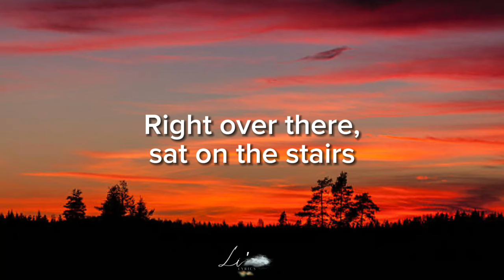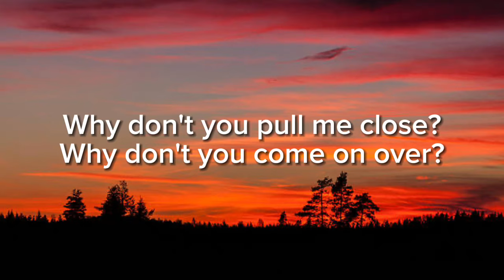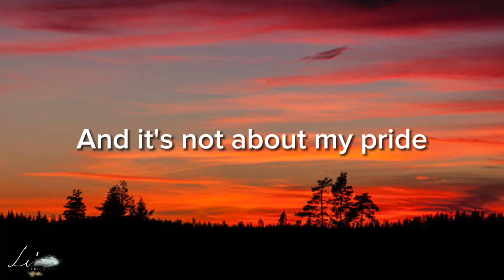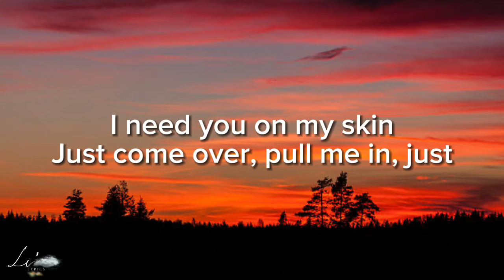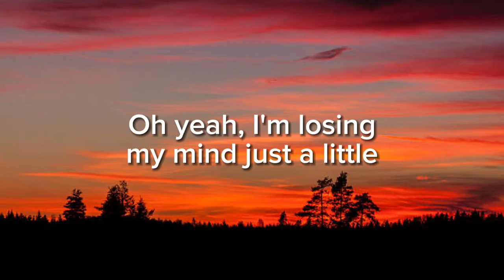Zedd, Grey - The middle (lyrics) ft Maren Morris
🔔  Lyrics: Zedd, Grey - The middle (lyrics) ft Maren Morris

The Middle (feat. Maren Morris & Grey

Take a seatRight over there, sat on the stairsStay or leaveThe cabinets are bare, and I'm unaware
Of just how we got into this mess, got so aggressiveI know we meant all good intentions
So pull me closerWhy don't you pull me close?Why don't you come on over?I can't just let you go
Oh babyWhy don't you just meet me in the middle?I'm losing my mind just a littleSo why don't you just meet me in the middle?In the middle
BabyWhy don't you just meet me in the middle?I'm losing my mind just a littleSo why don't you just meet me in the middle?In the middle

Ohh, take a stepBack for a minute, into the kitchenFloors are wetAnd taps are still runnin', dishes are broken
How did we get into this mess? Got so aggressiveI know we meant all good intentions
Lookin' at you, I can't lieJust pourin' out admissionRegardless of my objection, oh, oh
And it's not about my prideI need you on my skinJust come over, pull me in, just
Oh, babyWhy don't you just meet me in the middle?I'm losing my mind just a littleSo why don't you just meet me in the middle?In the middle, no no
BabyWhy don't you just meet me in the middle?Oh yeah, I'm losing my mind just a littleSo why don't you just meet me in the middle?Oh, in the middle
BabyWhy don't you just meet me in the middle, baby?I'm losing my mind just a littleSo why don't you just meet me in the middle, middle?In the middle, middle